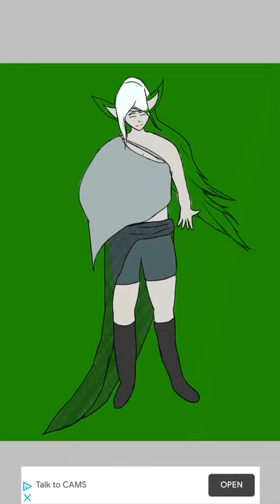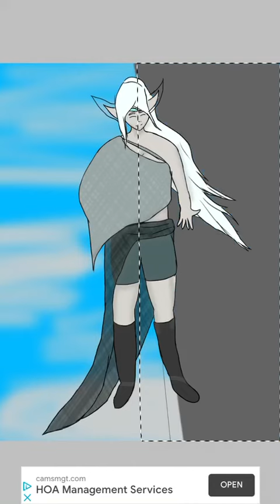Older Bini scene (slight gore warning)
Hey guys. Ima just slide this here. I decided to make it sad. But only half and the other half is happy. So. Yeah.